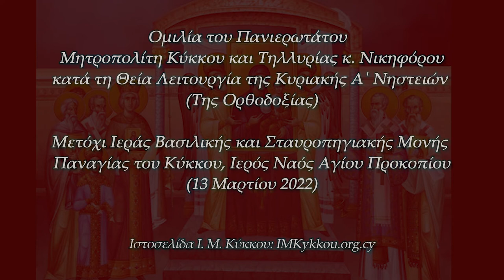Ομιλία του Πανιερωτάτου Μητροπολίτη Κύκκου & Τηλλυρίας Νικηφόρου Κυριακή Α΄ Νηστειών, Της Ορθοδοξίας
Κυριακή Α΄ των Νηστειών (Tης Ορθοδοξίας) - Ομιλία του Πανιερωτάτου Μητροπολίτη Κύκκου και Τηλλυρίας, κ. Νικηφόρου.
Μετόχι Ιεράς Βασιλικής και Σταυροπηγιακής Μονής Κύκκου, Άγιος Προκόπιος

(Θεία Λειτουργία και Κήρυγμα Πανιερωτάτου)

Ιστοσελίδα Ι. Μ. Κύκκου:  IMKykkou.org.cy
Κανάλι Ι. Μ. Κύκκου στο YouTube:  YouTube.com/MKykkou